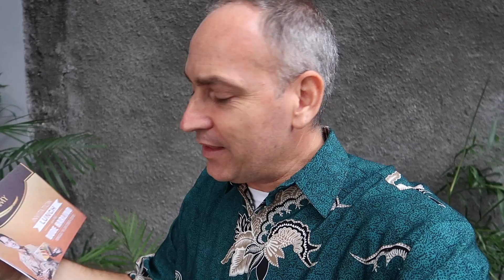EATING LUNCH WITH DUDE HARLINO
Today we are eating lunch with Dude Harlino one of Indonesia's top artists and celebrities. He is mostly a Soap Opera actor but has also done some film work. Today he and his business partner are sharing their new product, Jogja Scrummy. Jogja Scrummy is a delicious new cake that is intended to be sold as a souvenir food in Jogja.

Batik Shirt provided by Batik Nadzar Jalan Malioboro No 187 Yogyakarta, Telp 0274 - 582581

On Friday, October 21, 2016 I will choose a few people to receive a mug or t-shirt.

+++winners have been notified on Facebook+++

SEND US MAIL:
Indonesia